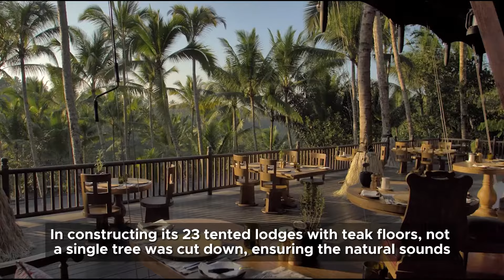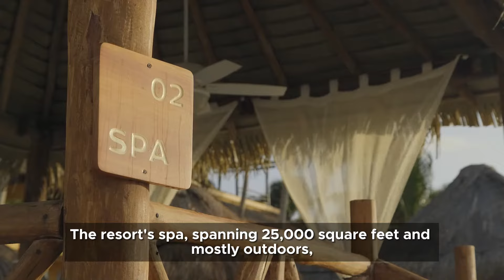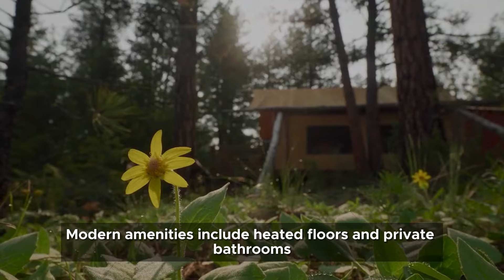World's Best Glamping Spots | Unveiling Luxurious Glamping in the World | WanderlustTTW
In this video, we unveil the world of glamping's best-kept secrets. Join us as we explore the top 10 places to visit in glamping, offering the ultimate luxury travel experiences amidst nature. From the wild leopards of Suján Jawai in Rajasthan to the serene retreats of Capella Ubud in Bali, these are the best places to visit in glamping for an unforgettable adventure.

📍Chapters:
0:00 Intro
0:34 Suján Jawai, Rajasthan, India
1:39 Capella Ubud, Bali
2:43 Nayara Tented Camp, Costa Rica
4:00 Mendocino Grove, California
5:04 Collective Retreats Governors Island, New York
6:15 Dunton River Camp, Colorado
7:09 The Resort at Paws Up, Montana
8:22 Under Canvas Bryce Canyon, Utah
9:26 Aman Camp Sirika, Utah
10:43 Clayoquot Wilderness Resort

Whether you're drawn to the picturesque landscapes of Mendocino Grove in California or the breathtaking views from Nayara Tented Camp in Costa Rica, each destination promises unique wildlife encounters and exceptional comfort. Dive into the places to visit in glamping that redefine outdoor experiences, combining luxury with the thrill of adventure.

Discover the beauty of Collective Retreats on Governor's Island, the majestic scenery at Dunton River Camp in Colorado, and the tranquil setting of Aman Camp Sarika in Utah. Don't miss out on the hidden gems and must-visit destinations in glamping.
-Cheers!! 🤝

World's Best Glamping Spots | Unveiling Luxurious Glamping in the World | Wanderlust TTW